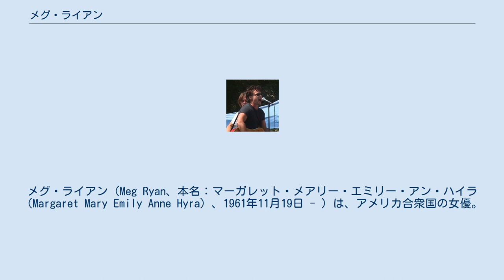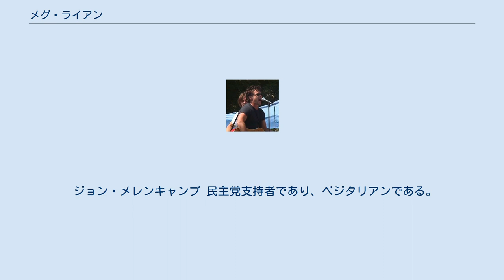メグ・ライアン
メグ・ライアン（Meg Ryan、本名：マーガレット・メアリー・エミリー・アン・ハイラ（Margaret Mary Emily Anne Hyra）、1961年11月19日 - ）は、アメリカ合衆国の女優。
 ニューヨーク北東郊のコネチカット州フェアフィールド出身。
父親のハリー・ハイラは数学教師、母親のスーザン・ハイラ・ジョーダンは元女優及びキャスティング・ディレクター、現英語教師。
ジャーナリスト志望でコネチカット大学に入学した後、ニューヨーク大学に編入しジャーナリズムを専攻。
在学中よりコマーシャルに出演しはじめ、大学は中退した。
 大学在学中にエージェントに見いだされ、映画『ベストフレンズ』（1981年公開）でデビュー。
1982年から1984年まで連続ドラマ『As the World Turns』に出演。
 1986年公開の『トップガン』に出演して注目を浴びる。
翌年公開の『インナースペース』で人気を獲得して、同年公開の『プロミストランド/青春の絆』でインディペンデント・スピリット賞主演女優賞にノミネートされた。
 1989年公開のビリー・クリスタルと共演した『恋人たちの予感』の大ヒットによって人気を決定付ける。
それ以降も、トム・ハンクスとの共演で『めぐり逢えたら』（1993）や『ユー・ガット・メール』（1998）などのロマンティック・コメディに主演しヒットを飛ばし、「ロマンティック・コメディの女王」と呼ばれ人気を博す。
また、この三作品ではゴールデングローブ賞 主演女優賞 (ミュージカル・コメディ部門)にノミネートされた。
 一方、作品選びの悪さが有名で、これまで『ゴースト/ニューヨークの幻』、『プリティ・ウーマン』、『誘う女』、『羊たちの沈黙』などのオファーを断っている。
 しかし、後述する不倫騒動や演技派への転向を図って出演した『イン・ザ・カット』が失敗に終わり、その後は出演作にも恵まれず低迷している。
低迷の理由には、他に整形手術を受けて顔が大きく変わったためとも指摘され「整形でキャリアが終わってしまった」とも言われている。
 2015年の映画『涙のメッセンジャー 14歳の約束』で監督デビュー。
 1991年2月14日に俳優のデニス・クエイドと結婚、1992年4月24日に長男（ジャック・クエイド）を出産。
2000年に『プルーフ・オブ・ライフ』で共演したラッセル・クロウとの不倫騒動の後に別居し、2001年7月16日に離婚。
2008年には離婚したのは自身のクロウとの交際が原因ではなく、デニス・クエイドの浮気だったと語っている。
2010年頃から、シンガーソングライターのジョン・メレンキャンプと交際し、2018年11月に婚約を発表。
 2006年1月に中国から当時14ヶ月の女児（デイジー・トゥルー）を養子に迎える。
 ジョン・メレンキャンプ 民主党支持者であり、ベジタリアンである。